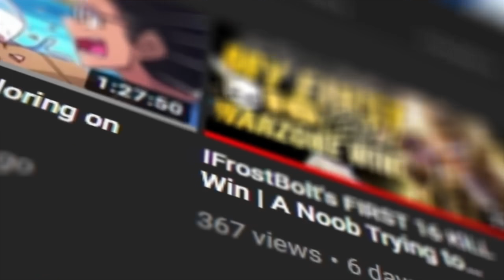SURPRISE! It's Rat King's Mask Build (Invisible, Health Regen, and MASK OF BAKRIS)..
The build in this video is something I like to call "SURPRISE! It's Rat King's Mask." We are using the Rat king with the catalyst combined with Mask of Bakris to dodge whilst getting invisible and health regen abilities. The enemy team won't have ANY idea on how to react. Pair this with the NOW WORKING Surprise attack mod, and this rat king scares all the felwinter shotguns away! Enjoy.